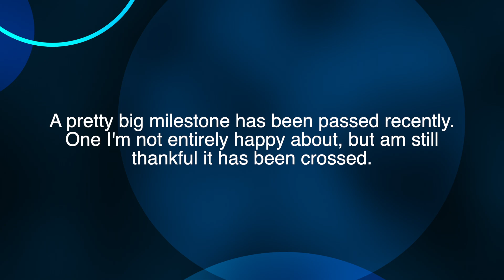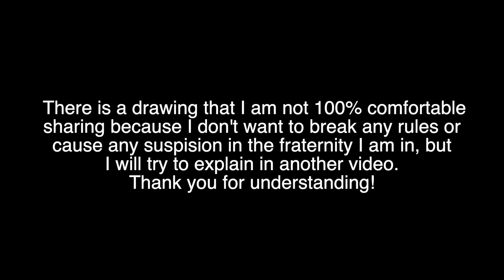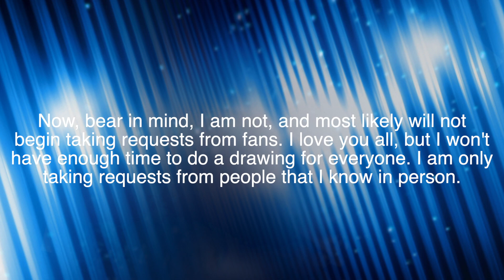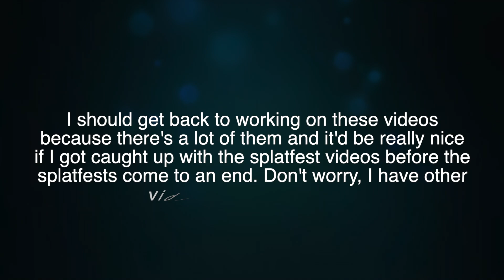Announcement & Something New!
If you weren't at my livestream last week, then you don't know what I discovered while I was away at college! I can draw, and I'm actually pretty decent at it too! Another thing that happened while I was away at college was the channel hit over 1,000 subscribers! This was a goal I wasn't sure this channel was going to hit (even though the majority of the subscribers have ghosted the channel), but still, I'm surprised it actually happened!